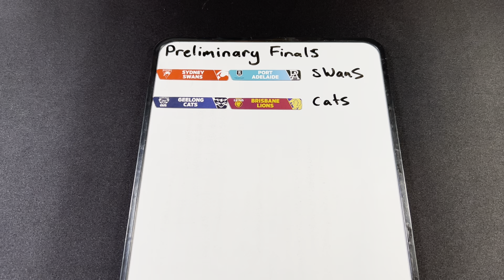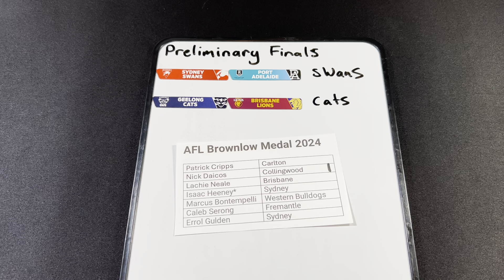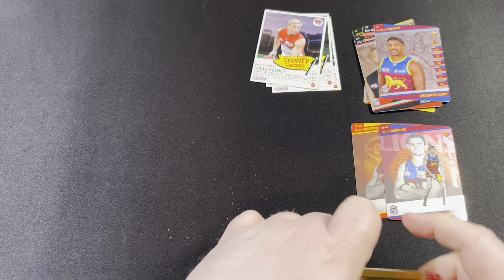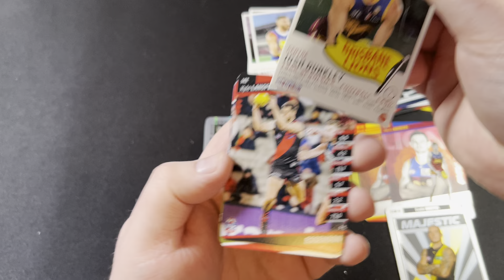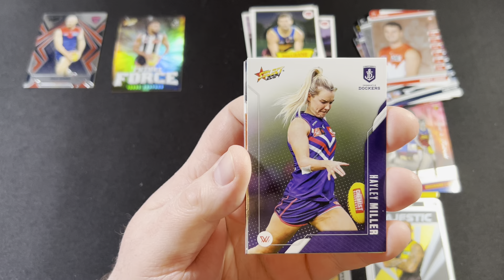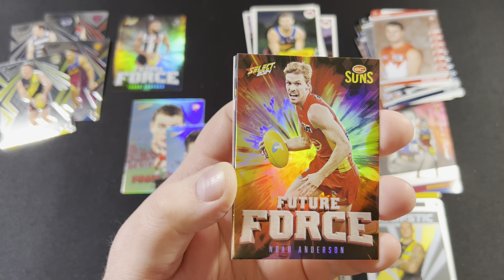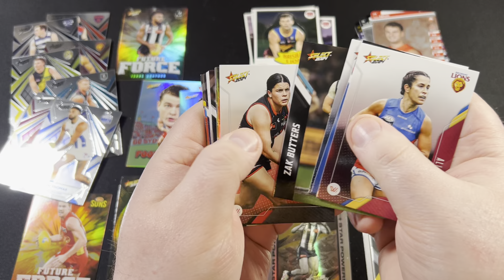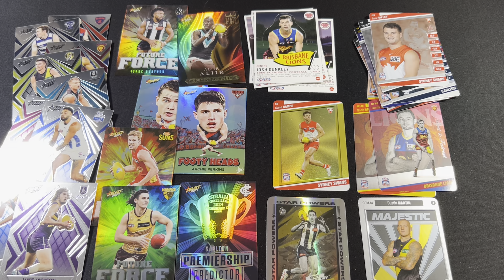AFL Preliminary Finals | Tips and Rips | AFL 2024 Season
The Final 4. Preliminary Final week is here. Who will book their spot in the biggest game of the year next week. After some woeful tips last week, ill try and pick winners this week. Finish with opening some TeamCoach and Footy Stars packs.

- Timestamps -

00:00 - Welcome
0:22 - Preliminary Final Tips
3:45 - Brownlow Medal Tips
6:46 - Pack Rips
12:30 - Recap & Thanks